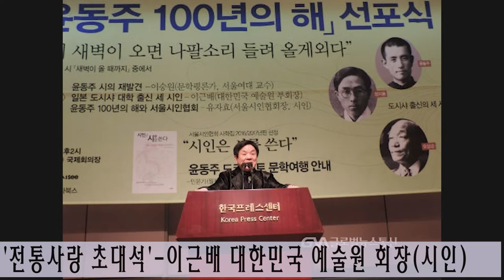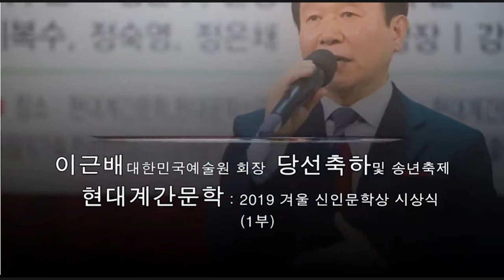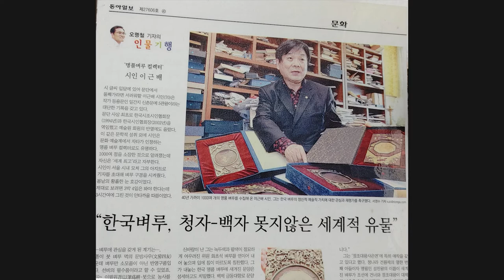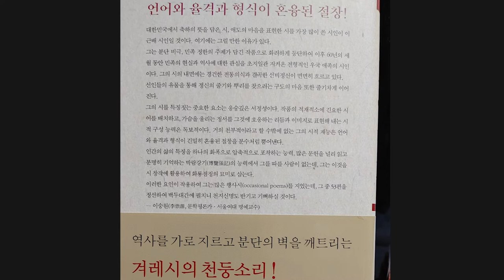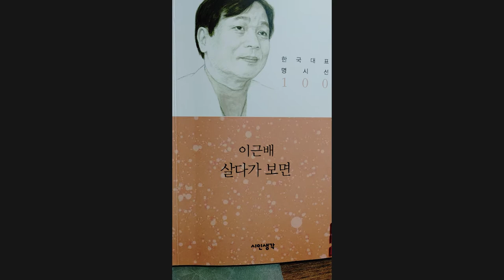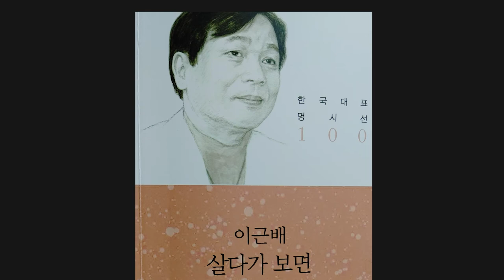대한민국 예술원 이근배 회장 남상일 명창 인터뷰 KBS한민족방송 '전통으로 소리길로' 2월6토 연출 제작 서기철 작가 김병준 취재 전수향작가 2021